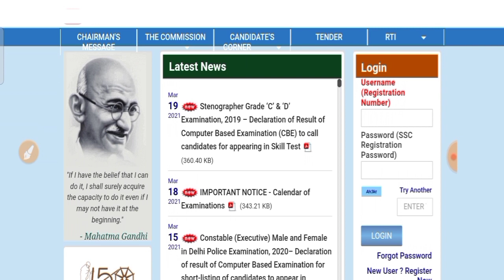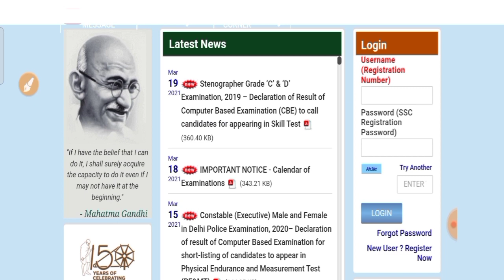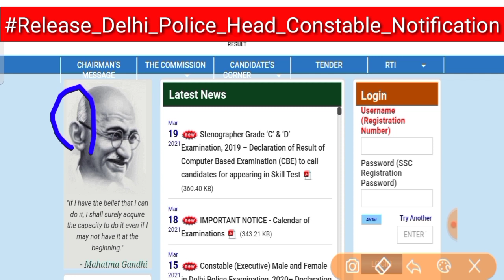Delhi Police HC Ministerial New Vacancy/Awo Tpo Apply 2021 | Delhi Police New Vacancy 2021 gov exam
etc.Classes

sarkarinaukri result
Sarkari Naukri
Sarkari work
Sarkari job find
sarkarinaukriblog

sarkari naukri
government job
my sarkari naukri sarkari naukri online career gov
sarkari naukri
government job
career gov